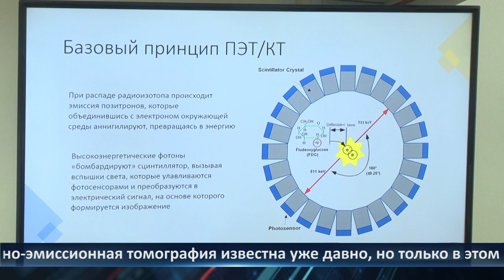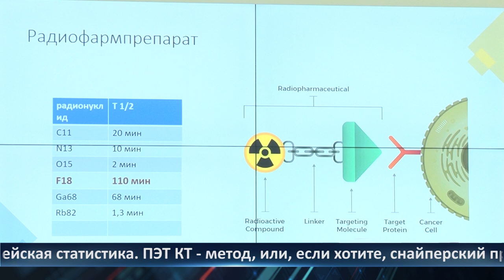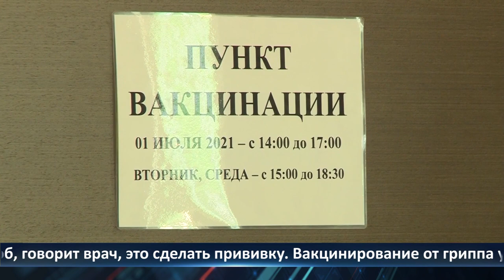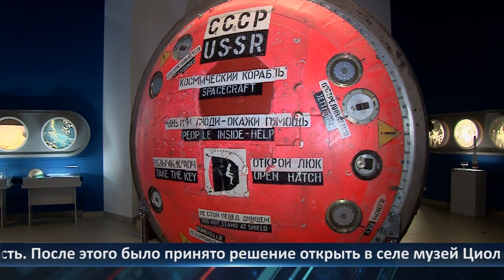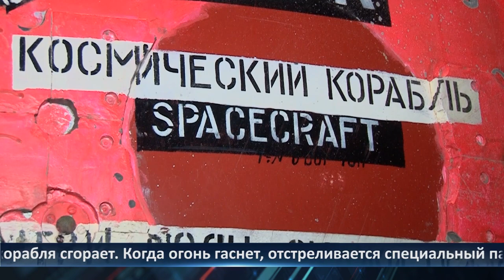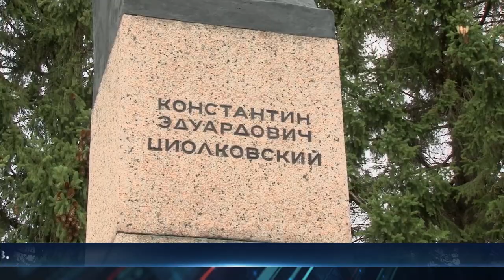Неделя города - новости Рязани 17.09.2021